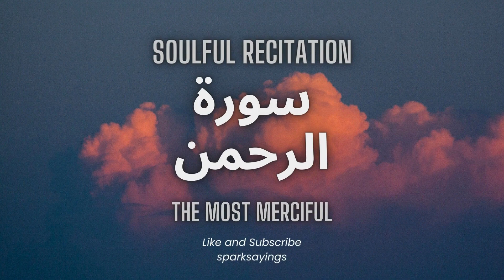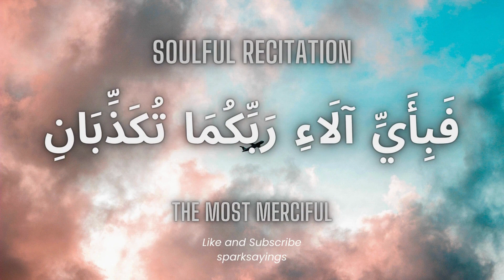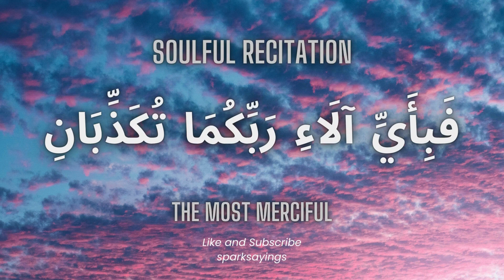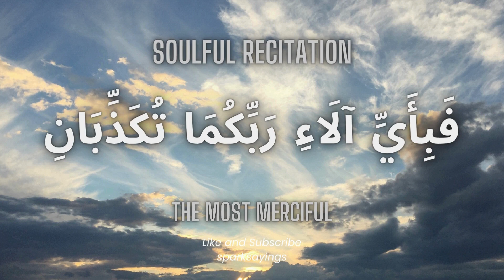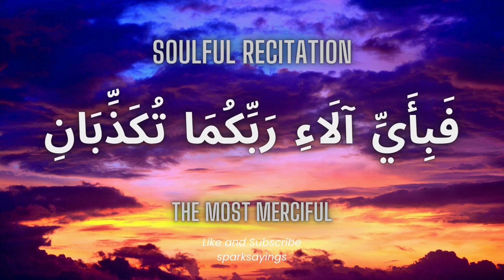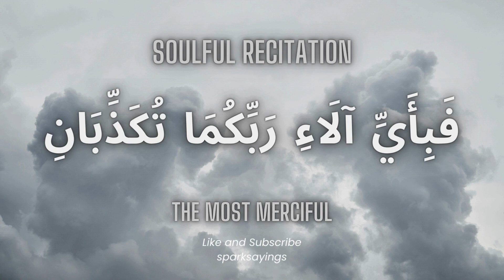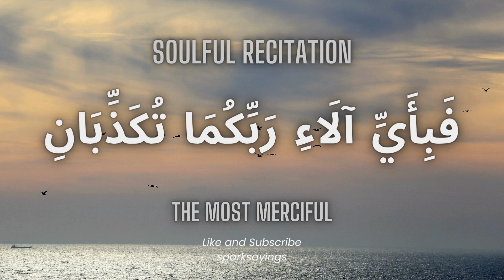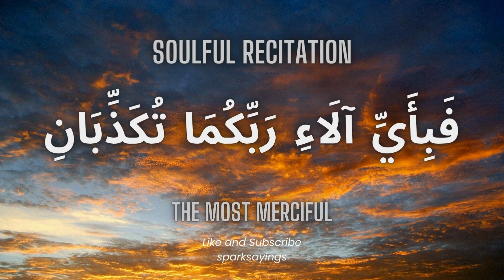Surah Yasin | Surah Rahman | Beautiful Recitation | By Walid Marei Al Shehri